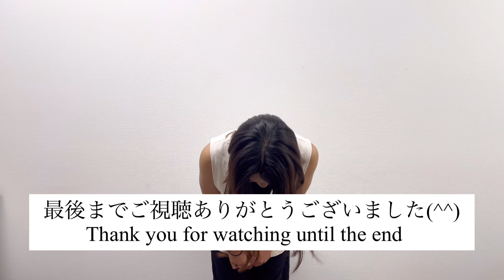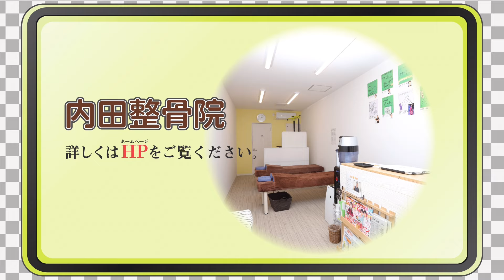悩んだ肩こり治ってきた！ボキボキ整体通ってから肩こり 首こりどんどんなくなる。柔道整復師 鍼灸師 施術のプロの私達が選ぶ本物の整体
肩こり、首こり、頭痛でお悩みの方におすすめの整体。
大阪市旭区千林大宮の内田整骨院です。色々整骨院に通ったけど治らない、マッサージしても治らない方、千林大宮の内田整骨院で深層筋マッサージ、ボキボキ整体と骨格、筋肉へのアプローチを受けてみませんか？

【大阪 内田整骨院 千林大宮院のおススメ動画】

ハリウッド俳優、海外アーティスト、日本の俳優、女優さん達を200名、20年で延べ10万人以上の方を施術させて頂きました。サマーソニックや劇団新感線にて約５年専属トレーナー歴任。